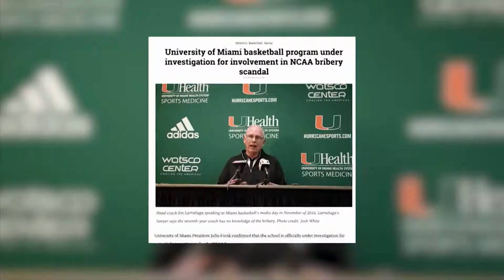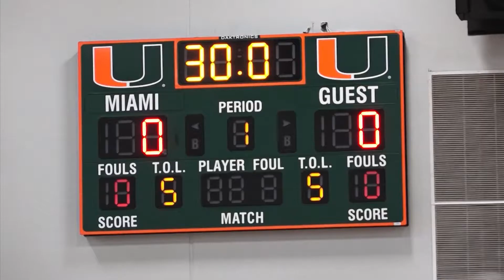A Deadly Backcourt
Back in 2017 before the start of the NCAA basketball season, the Miami Hurricanes were going through a whirlwind of allegations involving a bribery scandal. But through it all, Coach Jim Larrañaga and his team remained focused on putting together a special season.